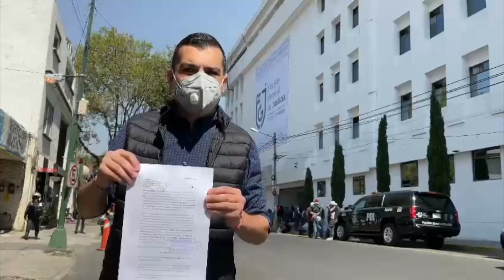Denuncian panistas a Alcalde de MH ante Fiscalía por uso político de ‘La Empleadora’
Presentamos ante la Fiscalía local una denuncia por el uso político de 'La Empleadora’ y evidenciamos la coacción a los beneficiari@s para realizar tareas de detección partidista.
📹Jorge Triana, Mauricio Tabe Echartea, Gaby Salido y América Rangel.